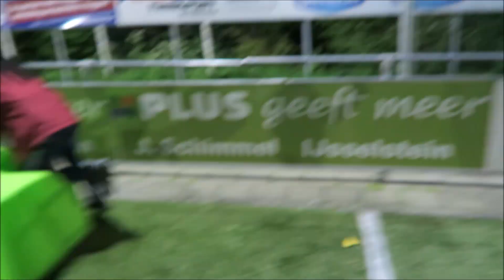Helden ontvangst voor YousToub, epische warming up Bankzitters, Niek & Vincent geven shirts weg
Het lijken wel profvoetballers als je deze 'helden ontvangst' ziet voor YousToub, Rob Hoekx, VV Bas VV en de Bankzitters. Een warming up van de Bankzitters die de geschiedenis boeken in gaat. En Niek Roozen wil voortaan een andere line up ;-)

Maar ook nooit eerder vertoonde beelden vanuit de kleedkamer, we geven shirtjes van Creators FC weg via Niek en Vincent Visser. En een magische speech van coach Roy.

Check hier de samenvatting met een wereldgoal van Robbie en een veld bestorming zoals je nooit eerder zag

Vorige wedstrijd zie je hier met Jay Jay Boske die de eerste gele kaart ooit pakt voor Creators FC en dan ook nog van Eredivisie scheids Kevin Blom